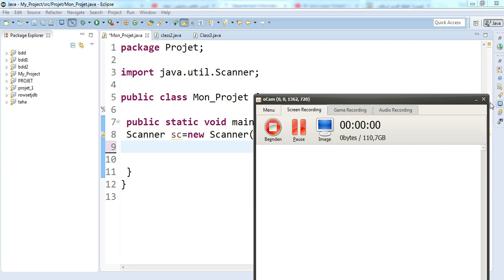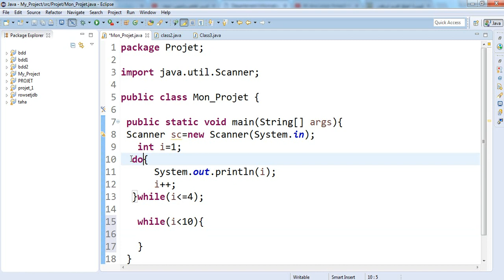13-boucle do while